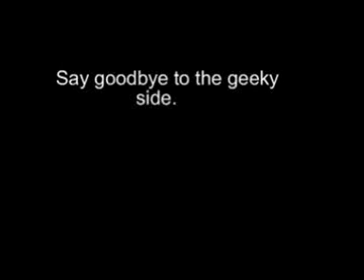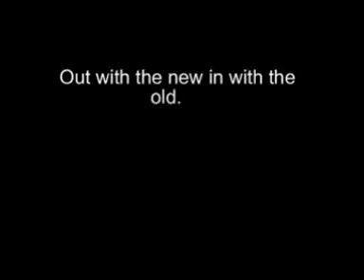CHEEZY a new kind of product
Justin Rader tests his award winning products.